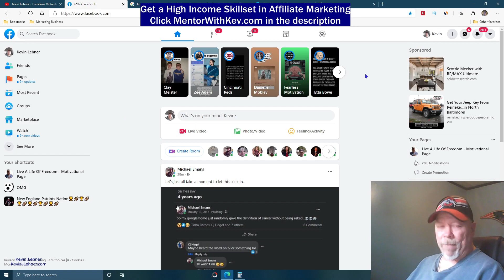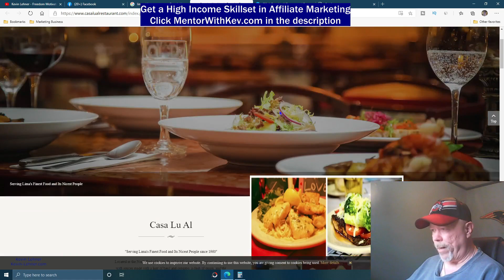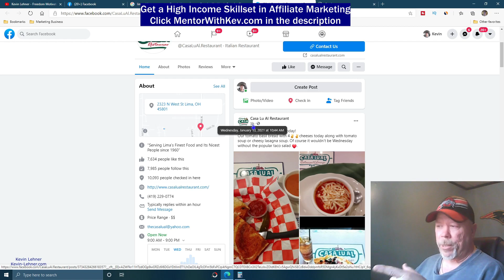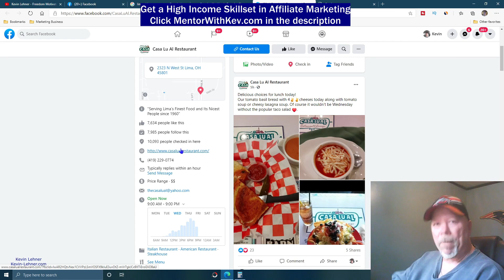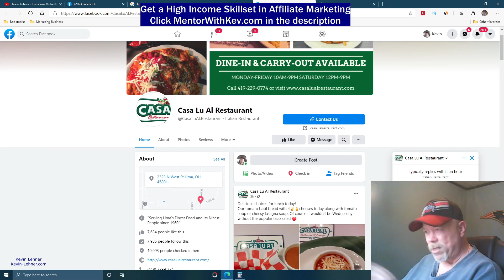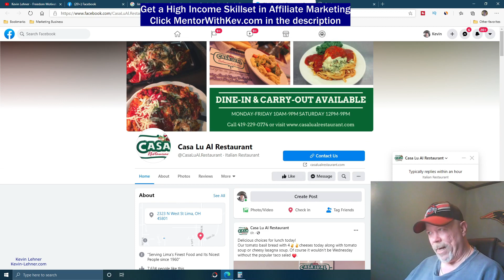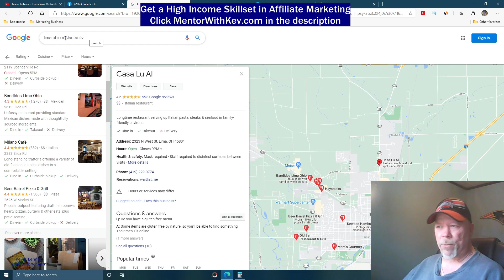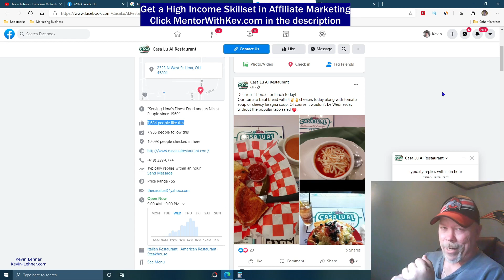$265 per Day! | How to Earn Money from Facebook 2021 [Fast] [Free]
In this video I'll show you a fast and free way to earn money from Facebook for 2021 and beyond. This can be done from anywhere in the world and it's 100% free to do.

If you've ever wanted to learn how to make money on Facebook then this video is for you. It's a great way to make money online right the comfort of your home.

So if you're interested in this method, make sure to watch the whole video to get all the details and begin to earn money online.

About: This video is about $265 per Day! | How to Earn Money from Facebook 2021 [Fast] [Free]